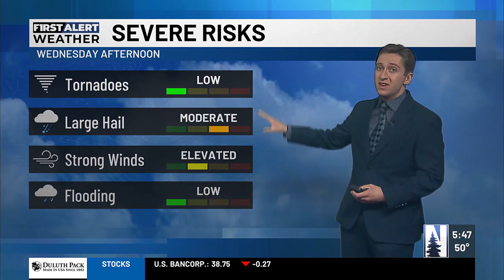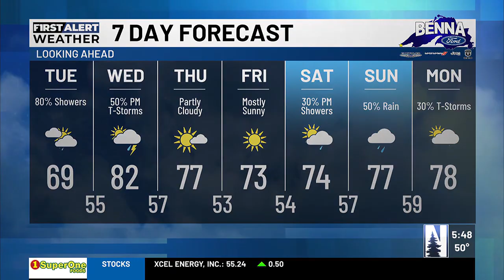Northern News Now Morning Forecast